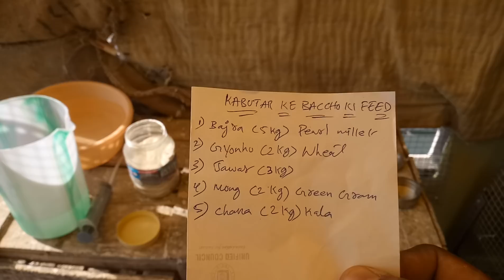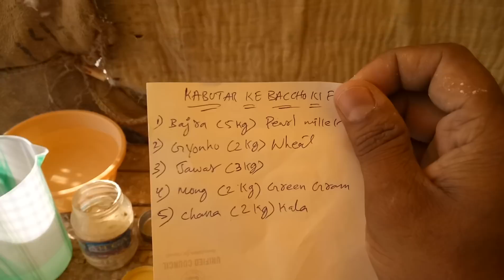BACCHO KI FEED BANANE KA ASAAN TARIKHA (PART-VII)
(Build for PEOPLE not for PROFIT)

So watch all pigeon lovers and do the following